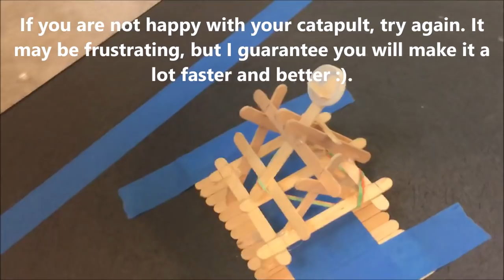Accurate Catapult with Popsicle Sticks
1 Rubber Band
11 Popsicle Sticks
Hot Glue :)